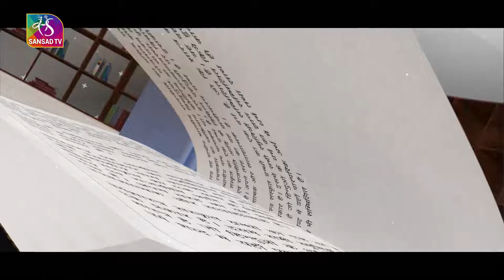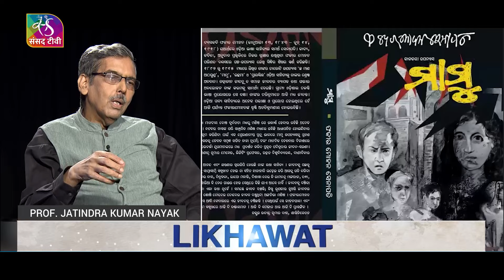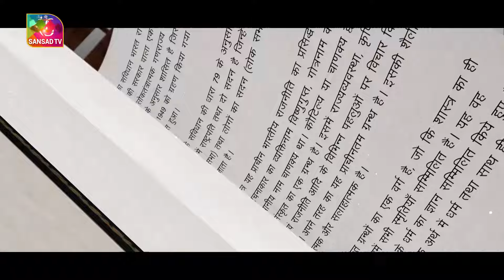Likhawat | Father of Modern Odia Literature : Fakir Mohan Senapati | EP 16 | 27 September, 2024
Anchor: Dr. Gautam Choubey, Academic, Author, Translator
Guest: Jatin Kumar Nayak, Eminent Cultural critic & Translator

Produced By: Evelyn Moi Hangzo
Video Editor:  Bikash